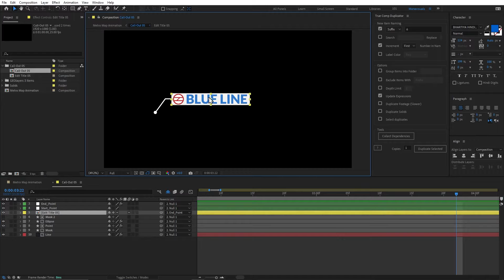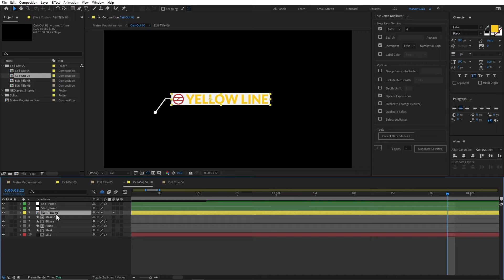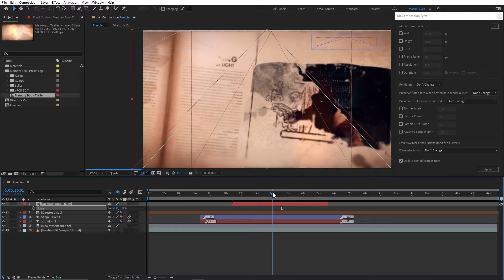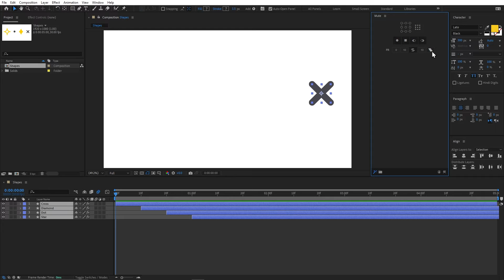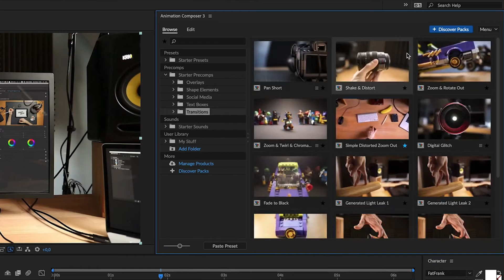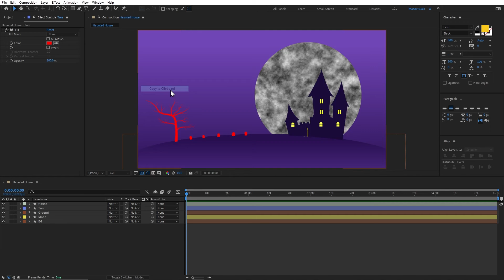Top 7 Free After Effects Scripts You Need in 2023 | Hindi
Here are the 7 best free scripts for Adobe After Effects that I use in most of my commercial and personal projects. These scirpts will improve your workflow, fix missing features in After effects and unlock new possibilities for your animation and motion graphics.

List of the Scripts:

By Video Copilot

By RX Laboratory

By Mister Horse

By Mograph Factory

By Jeffrey Almasol

By Brennan Chapman

By Ae Juice

free after effects scripts, after effects plugins, after effects extensions

Timecodes
00:00 - Introduction
00:12 - Create a GIF in After Effects
00:33 - Duplicate Nested Compositions
02:29 - Adjust Multiple Comp Settings
03:22 - Save your Expressions and more!
04:14 - Add Animation Presets Quickly
04:34 - Simple Intuitive Character Rigging
05:02 - Search Effects Toolbar, Save Favourites & Take Screen Captures